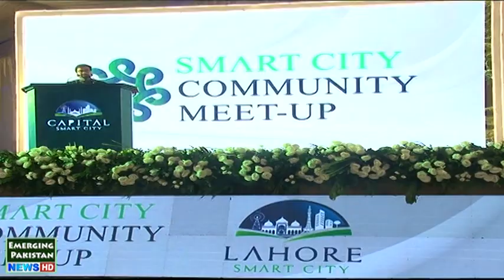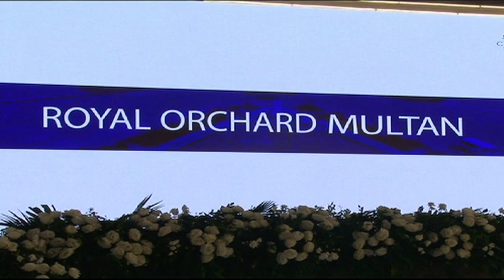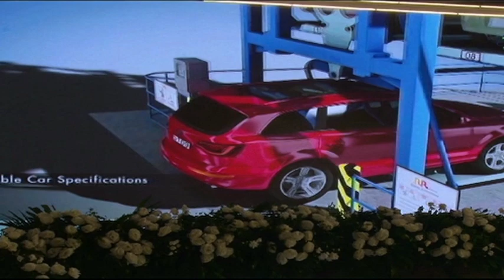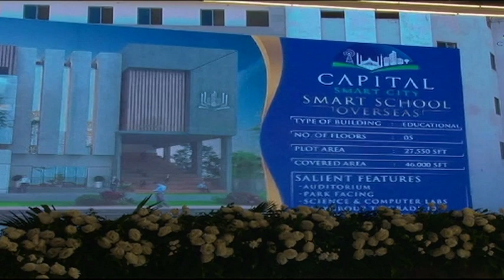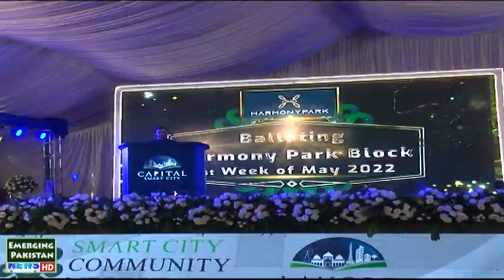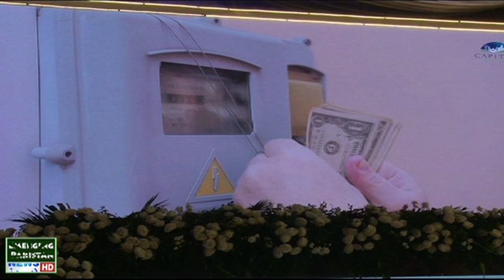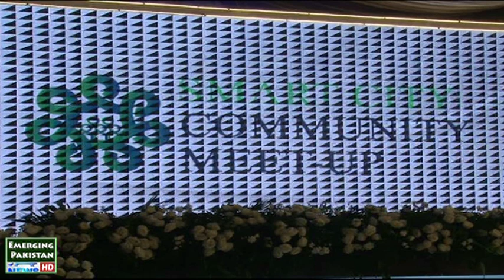Capital Smart City | Briefing & Good News for Pakistanis/Overseas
Smart city lahore is the project of Habib Rafiq Pvt Limited. First they delivered a successful project at islamabad as " Capital Smart City Islamabad".
Now they launched New Prices For SMART CITY LAHORE.
This will be the lahore's first and Pakistan's second smart city.